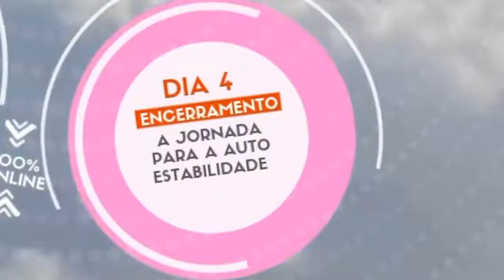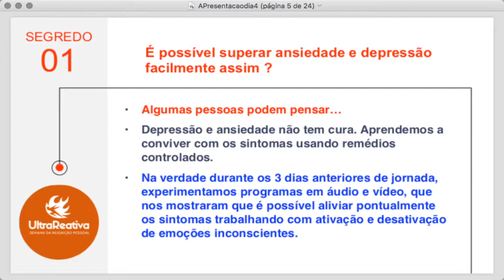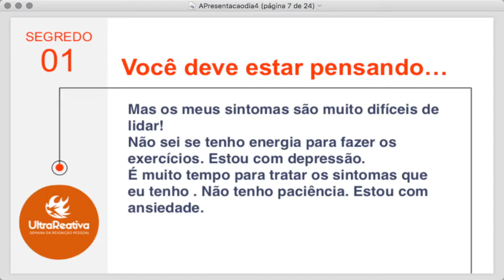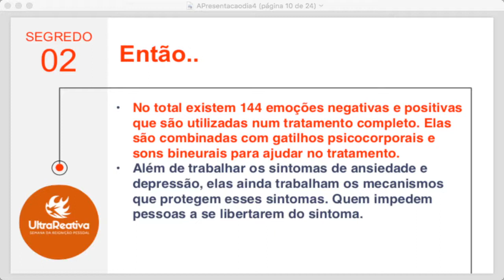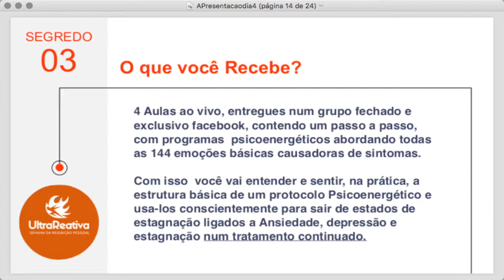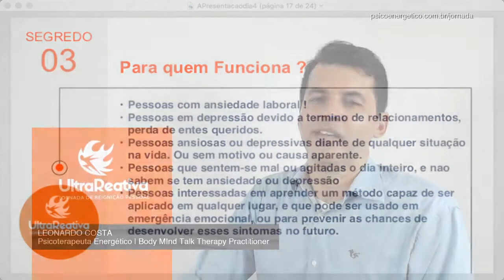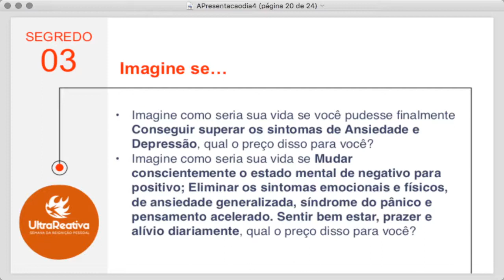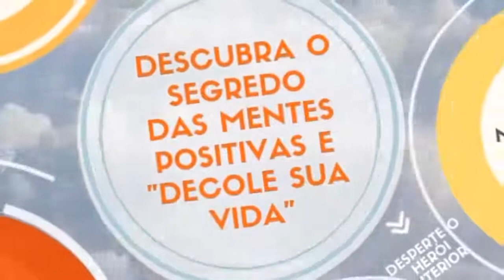Jornada Ultrareativa - Dia 4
Aprenda formas de melhorar sua vida utilizando técnicas de reprogramação Psicoenergética do modelo Terapêutico Body Mind Talk
LI